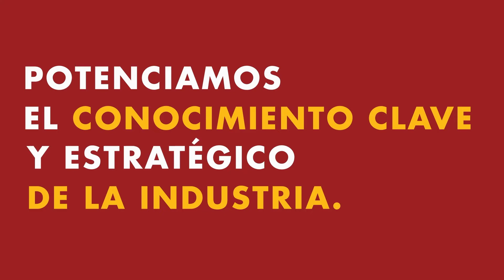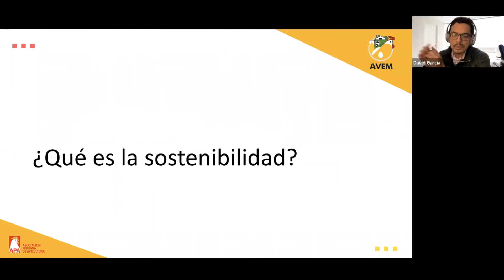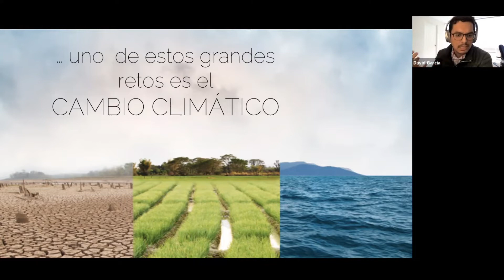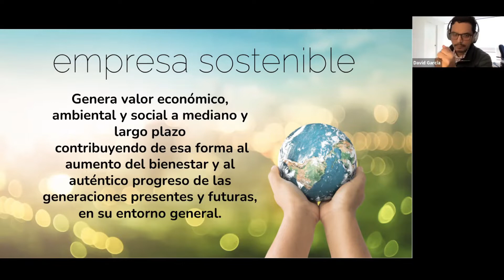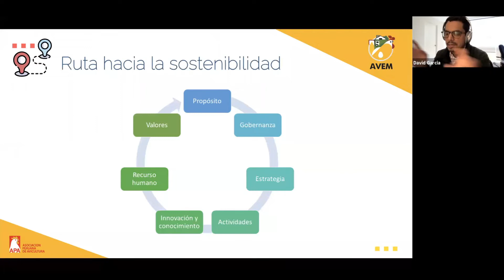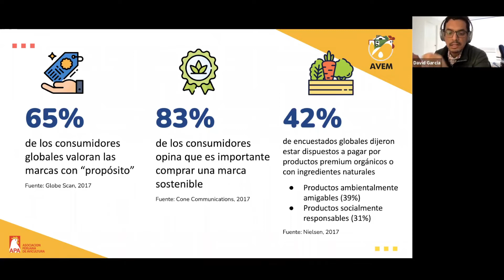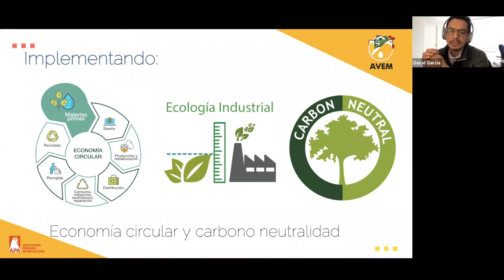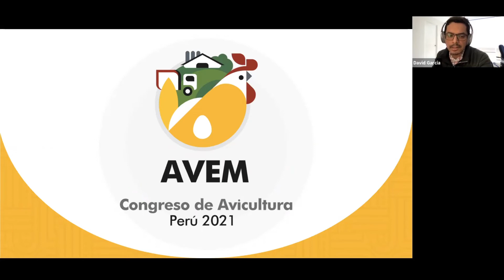AVEM 2021: La sostenibilidad beneficiosa para el negocio - Ing. David García